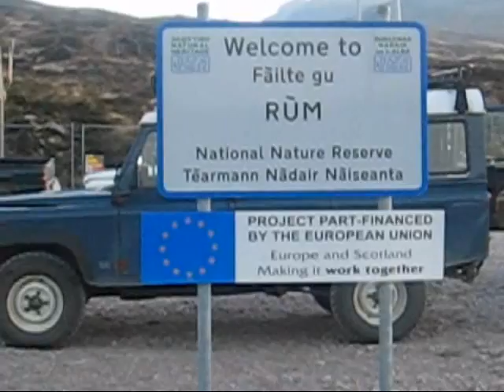Rum the Movie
John & Brian's excellent adventure, March 2007